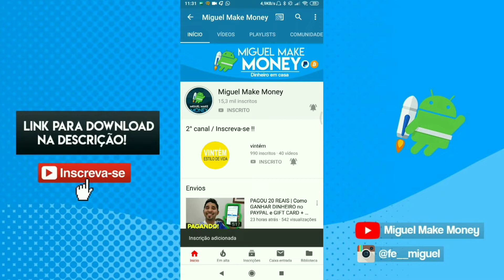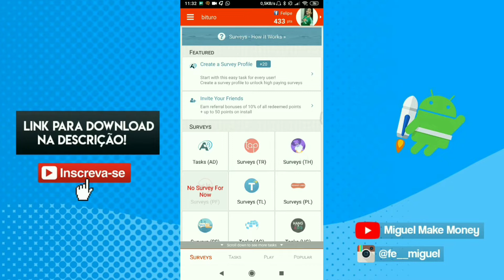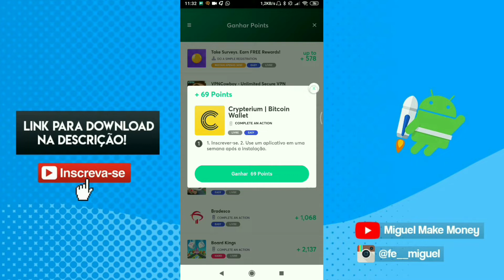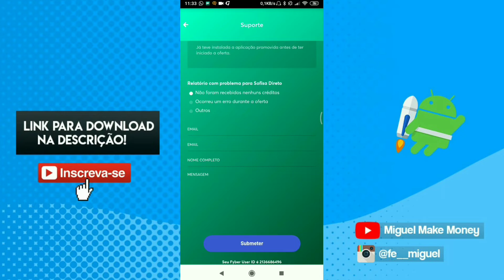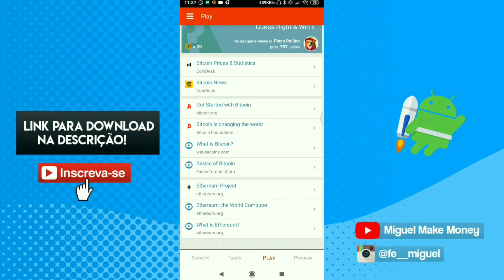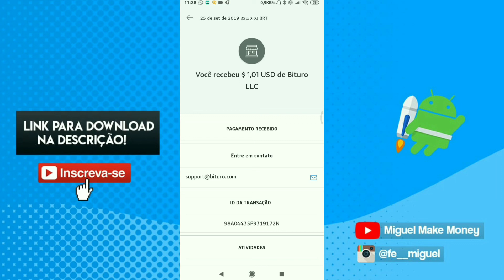PAGOU EM MENOS DE 24 HORAS | SAQUE MÍNIMO $1 | COMO COMPLETAR OFERTAS | BITURO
►Código: migmakemoney

►Ganhe pontos: migmakemoney

►Código: bGmVGuvWC1

►Ganhe 300 diamantes insira: CUV7WBT

►Ative sua conta insira: B00001788

►Ganhe 300 diamantes insira: UEQWTVR

►Ganhe 10 giros insira: oTln2yhGCt

►Ganhe 300 diamantes insira: ACXQFVN

►Ganhe 300 pontos insira: XY46GLH

►Ganhe 200 diamantes insira: TXZ6AS4

►Ganhe 300 diamantes: PD4XJTA

►Grupo Whatsapp para ajudar nos apps e participar de sorteios de diamantes no Free Fire: